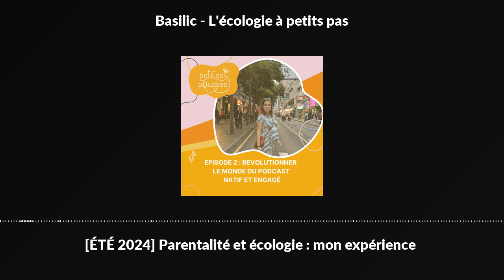[ÉTÉ 2024] Parentalité et écologie : mon expérience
Aujourd'hui, je vous invite à découvrir Petites Pousses, le podcast conçu et imaginé par Pauline Foulon.
Petites Pousses est un podcast consacré à l'écologie et la parentalité.

J'ai eu l'honneur et le plaisir d'être l'invitée de Pauline au lancement de son podcast, c'est donc cet échange que je vous propose de découvrir aujourd'hui.

Bonne écoute !

Formation Basilic Studio :

Pour rejoindre Basilic Studio, la formation consacrée au lancement et au développement d'un podcast c'est ici :

Production : Jeane Clesse

Graphisme : Mahaut Clément &amp; Coralie Chauvin

Mix : Jeane Clesse

Si cet épisode vous a plu, n’hésitez pas à laisser plein d’étoiles et un commentaire sur la plateforme Apple Podcasts et surtout à vous abonner grâce à votre application de podcasts préférée ! Cela m’aide énormément à faire découvrir Basilic à de nouveaux auditeurs et de nouvelles auditrices.